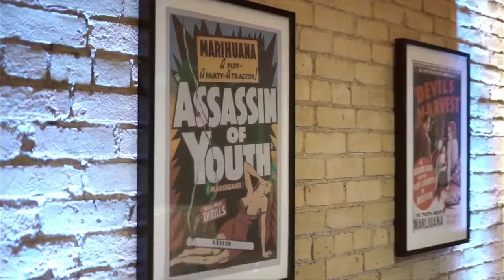WeedMD’s End of Cannabis Prohibition Party in London, ON, October 17, 2018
WeedMD welcomes cannabis legalization and celebrates with employees, business leaders and stakeholders.